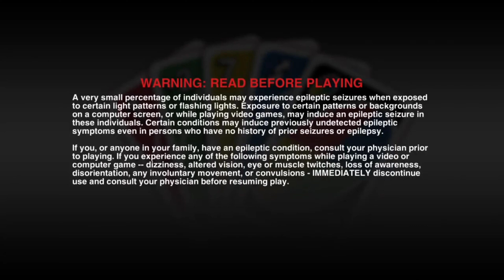Playing UNO Flip With The OG Trio (Feat. LEGIXN, Fantasy Gamer, & TristanDuhGamer)